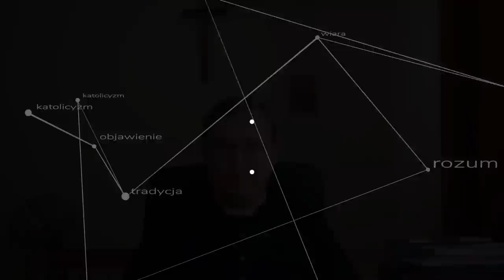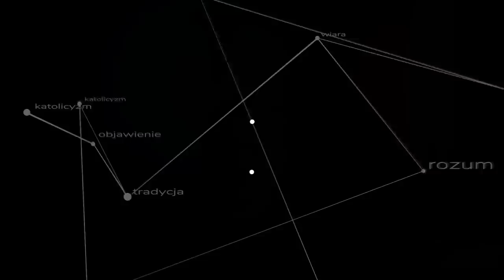Poligamia, antykoncepcja, związki homoseksualne i małżeństwo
Pierwszym celem małżeństwa jest zrodzenie i wychowanie potomstwa - to zdanie wzbudza pewne emocje i kontrowersje. Ten materiał opowiada czym jest małżeństwo i jak się mają do jego istoty różnorakie patologie.